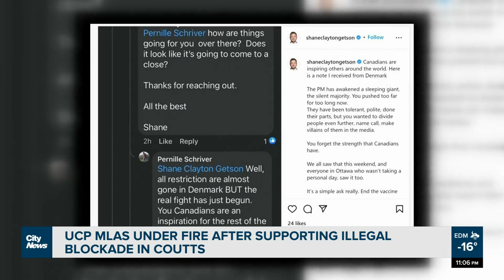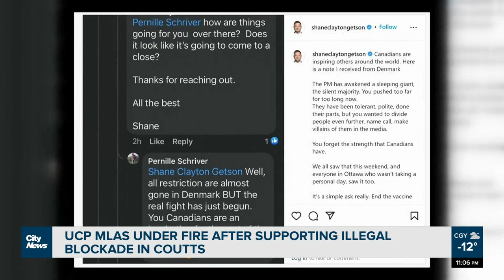UCP MLAs under fire after supporting illegal blockade in Coutts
UCP MLAs Grant Hunter and Shane Getson are under fired after expressing support to what's being called an illegal blockade by many including Premier Jason Kenney. The NDP are calling for both to be booted from caucus by Kenney.